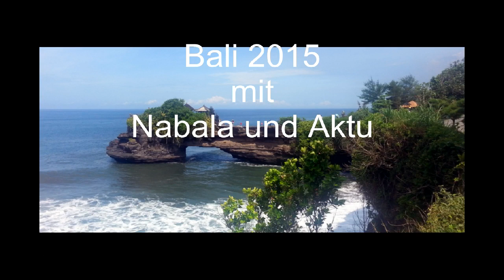Satsang mit Nabala & Aktu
Satsang mit Nabala und Aktu am ISF Vienna 2014